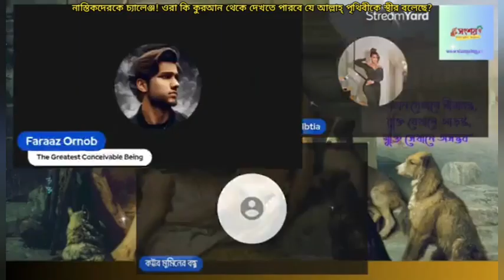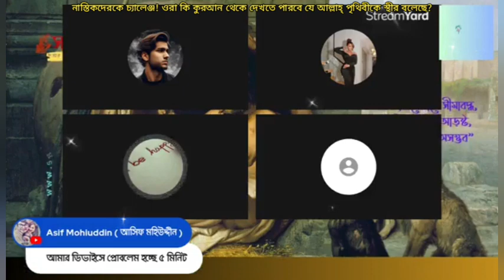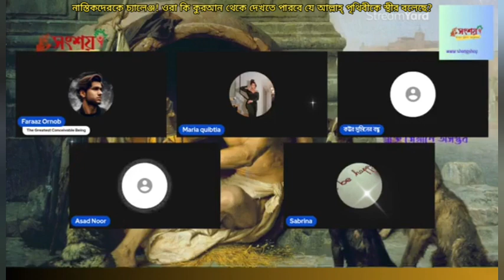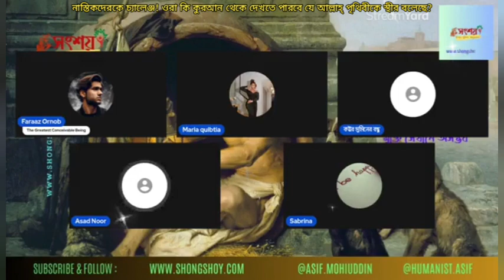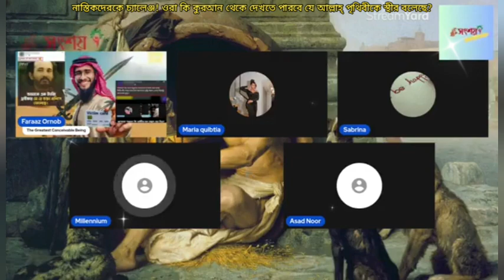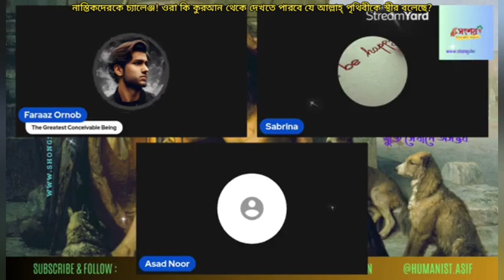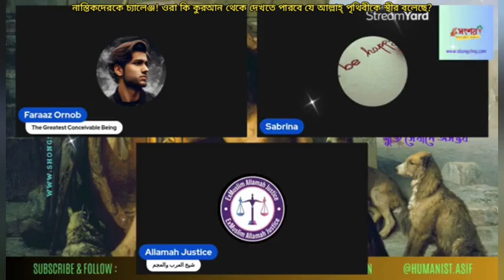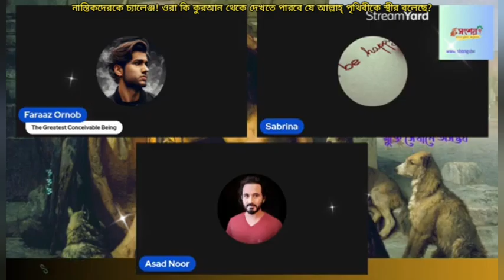নাস্তিকদেরকে চ্যালেঞ্জ! ওরা কি কুরআন থেকে দেখাতে পারবে যে আল্লাহ্ পাক পৃথিবীকে সমতল এবং স্থীর বলেছে?